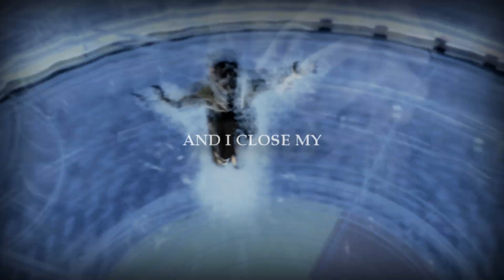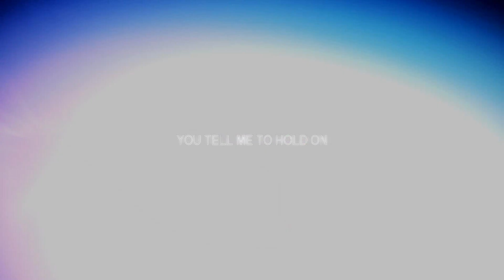Bare My Skin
...im sorry im a terrible person... been so bad with uploading. but school... and stress...and lack of interest... they're all killers.

so last week i was writing so many papers and my exams were this week so i've been nearly braking down with all of the stress, but today was my last exam and im heading home tomorrow! so hopefully that means more time for editing, but im not promising anything... cause unfortunately i am still very lazy xP

and hooray for multi-fandoms! xD